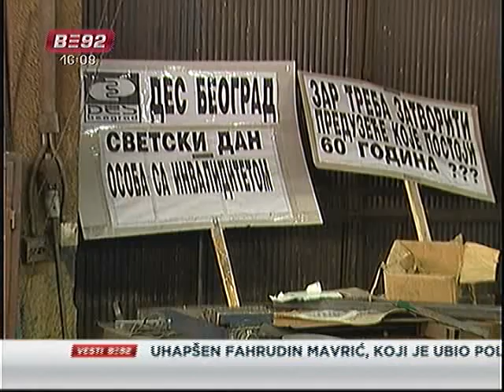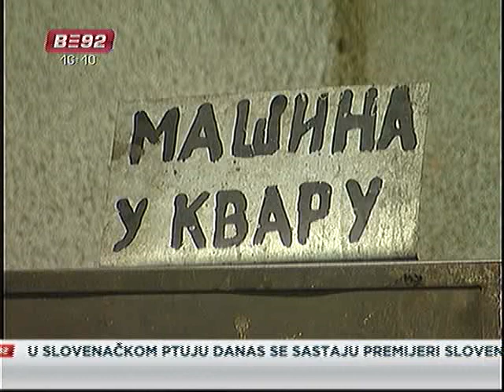Sa invaliditetom teško do posla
U Srbiji živi oko 800.000 osoba sa invaliditetom, a samo oko 13 odsto njih je zaposleno. Kako bi im pomogla država je donela zakon po kome će poslodavci koji imaju više od 20 zaposlenih morati da zapošljavaju i osobe sa invaliditetom. U suprotnom, biće novčano kažnjeni. S druge strane, u državnom preduzeću DES radi oko 150 osoba sa posebnim potrebama koji već godinu i po dana ne dobijaju svoju zaradu.